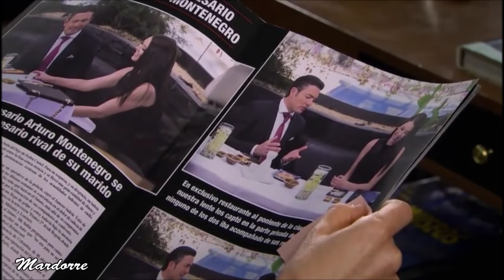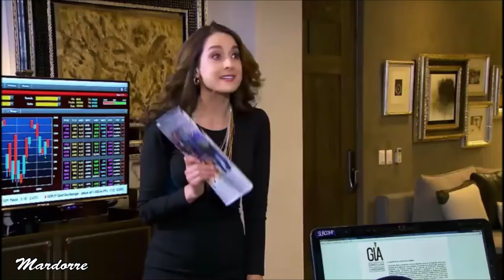Fernando Colunga en PASIÓN y PODER episodio 332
Fernando Colunga  en su última telenovela "PASIÓN y PODER"  protagonizada junto a Susana González y Jorge Salinas,.
capítulo 111